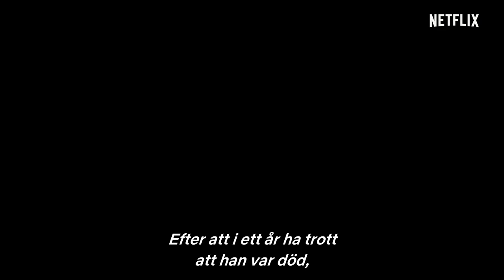Giri / Haji | Officiell trailer | Netflix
Pliktkänsla och skam.  En polis från Tokyo riskerar sitt jobb, sin familj och sin ära när han reser till London för att söka efter sin försvunne bror och gå till botten med hemligheten som splittrade dem.
Giri / Haji på Netflix 10 januari.